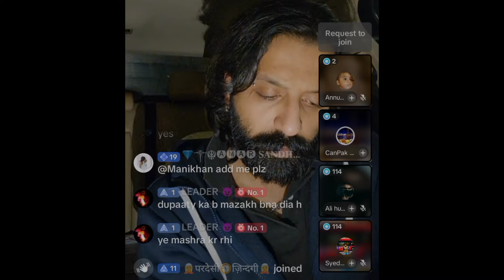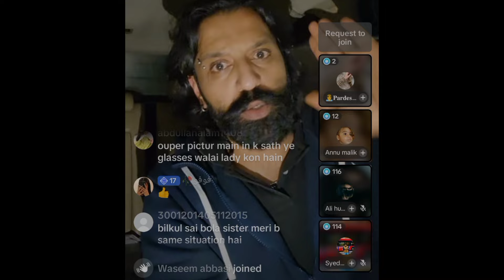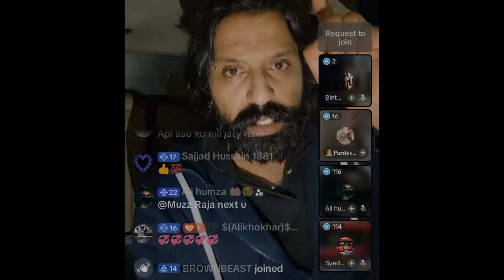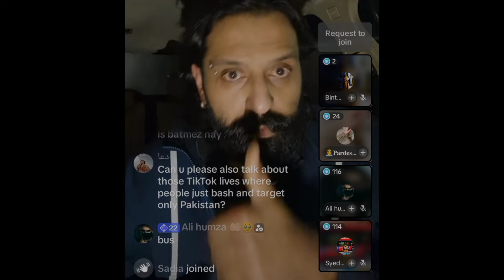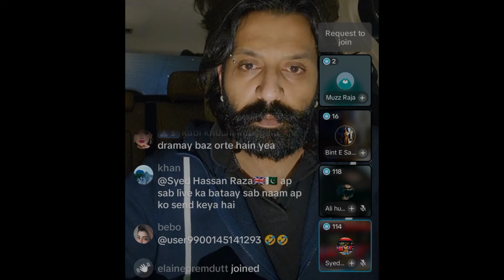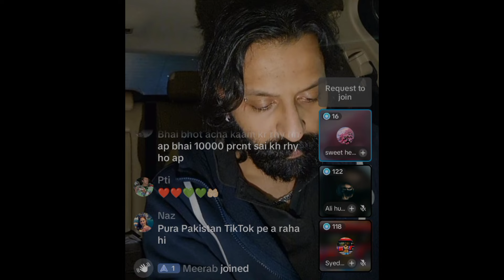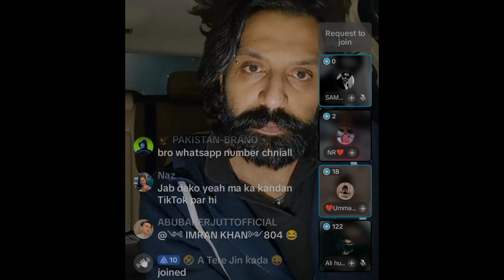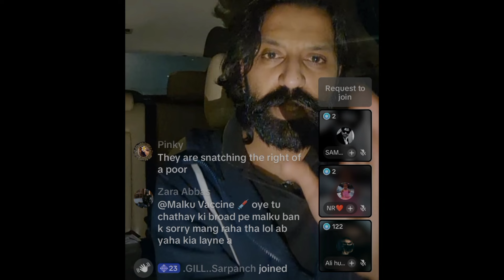kya dadi Nani ab tiktok pr Beth KR bekh maga kre gi || Pakistan me ya kya ho rha he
Ab Sonia Apne Kon SE Husband SE Talaq Le Rhi he? Yateem Ki Sachai Ka Sabut Sikandar Bhai Ne Kyu Dea

Zulm Ki Intaha KR Di Yateem Ne Sonia Ka channel Delete KR Dea

Hum Ghm Ke Maron Ki Kya Eid 😭eid

Sonia or Yateem Me Jang SKT Ab sachai Ka Sath De Gi 😜sonialife

Rj Mehwish Ki New Video Viral😭🙏 | Rj Mehwish New Vlog | Ri Mehwish Viral Video😭, rj mehwish viral video, rj mehwish ki new video, rj mehwish new video rj mehwish channel, rj mehwish 2, rj mehwish channel
rj mehwish vlogs
rj mehwish last video

soniya vlogs. village routine work. family vlogs. daily routine. Pak village vlogs. Rabia's life. shehzad vlogs. Saba Ahmed vlog. happy joint family. panuabi pendu vloger. Pak village food. Malik waqar vlogs. fozia village vlogs. guria ki duniya.

zain ul abadin vlogs,village mein shaadi,mehndi night,wedding in village,shaadi,dance,punjab,wedding